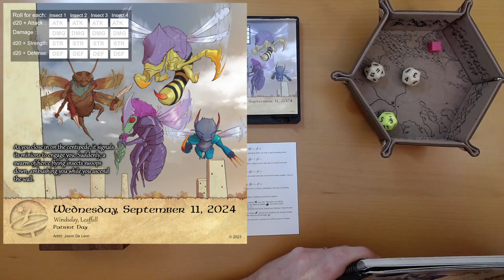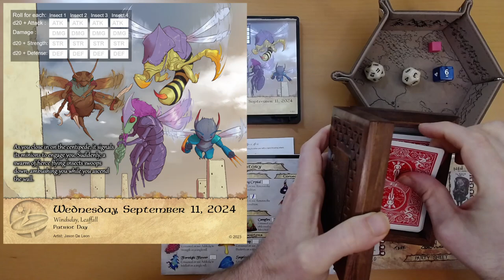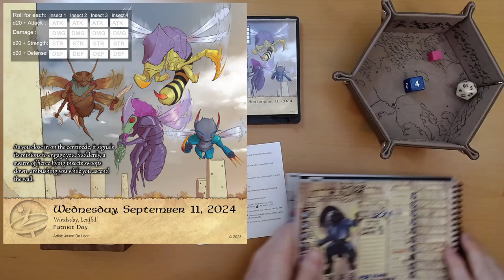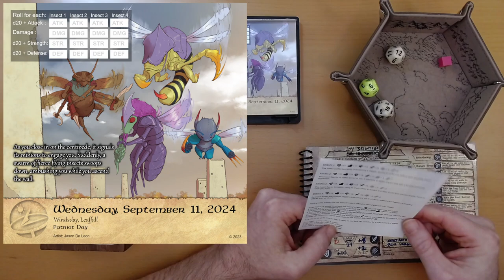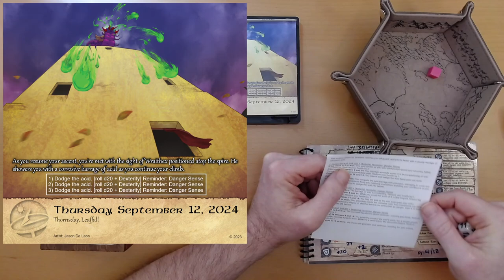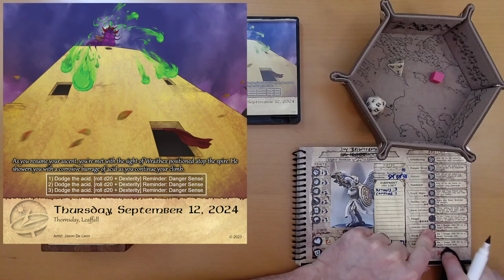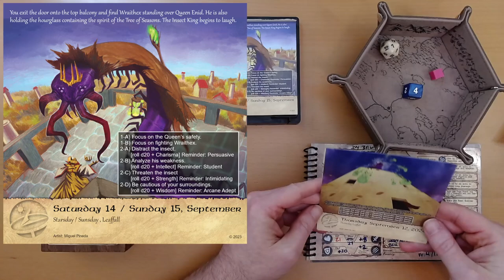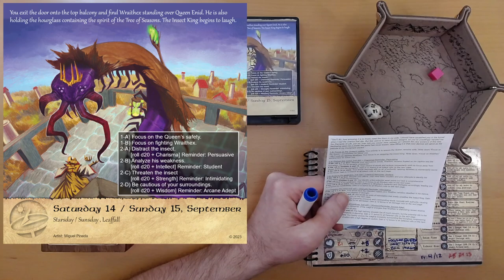2024 Quest Calendar Sept. 11-15: The Assault on the Tower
Playing a bit of catch up today.